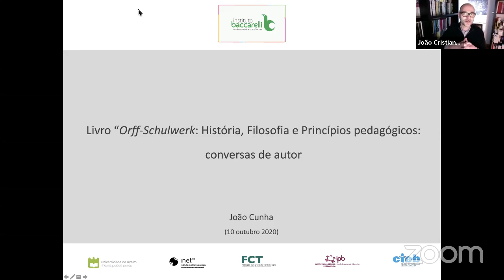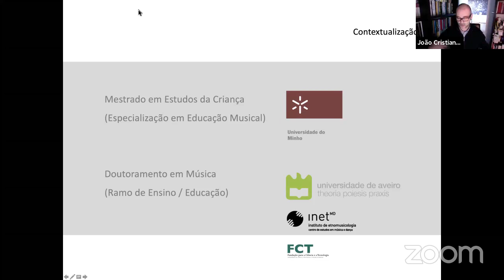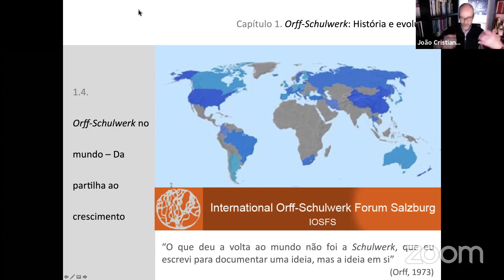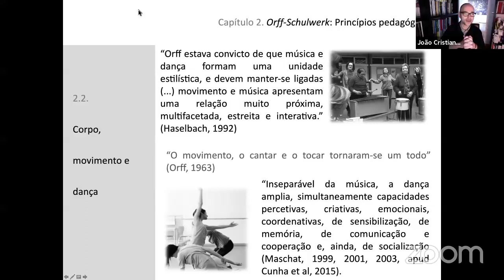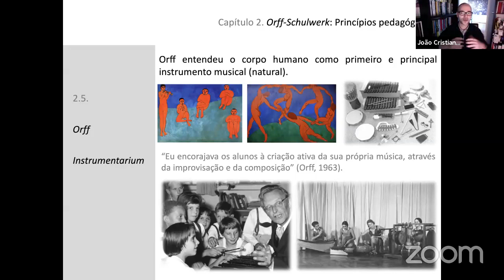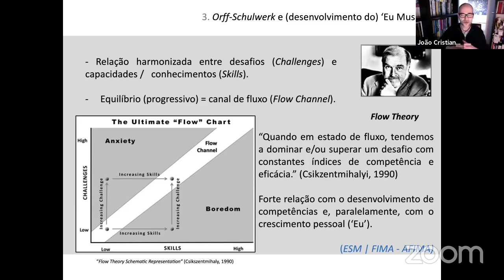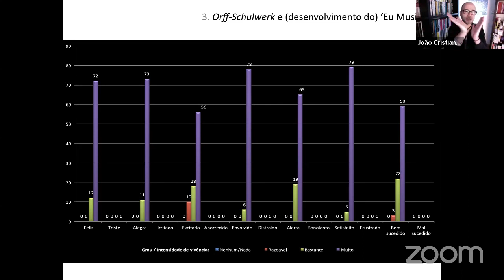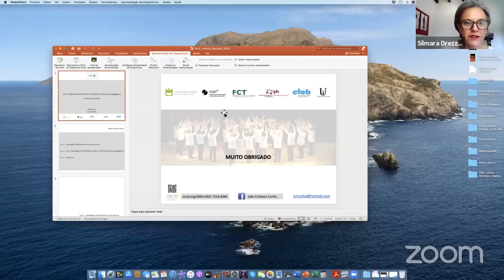Abordagem Orff-Schulwerk - Educador Musical João Cunha-Portugal